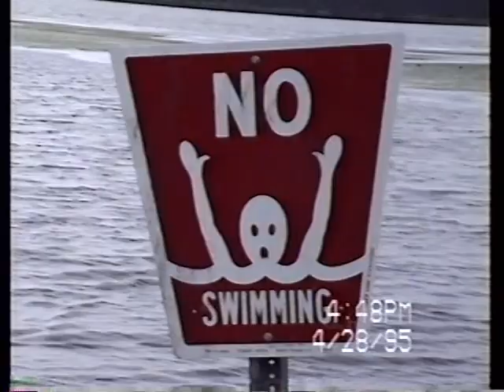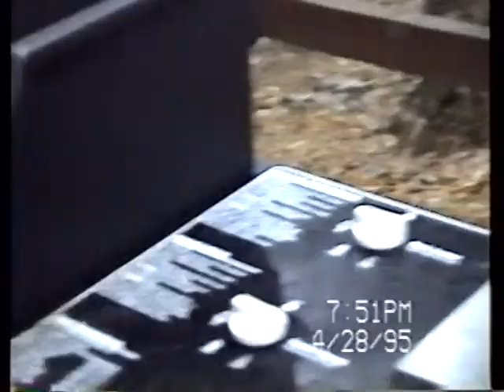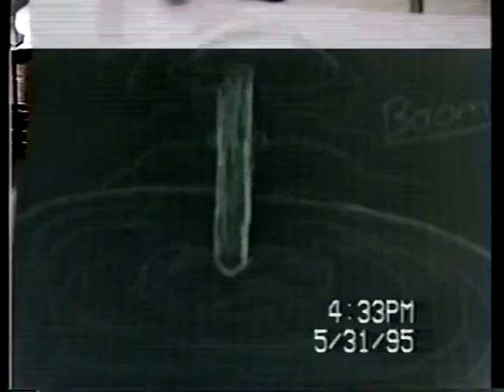Summer of 95 By David Shaun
This video is a rough draft. A combination of clips from Cross City FL, Lakeland, FL, and Fayetteville, North Carolina which was recorded 20 years ago. How time flies!

This was the start of my video recording and editing career. I enjoy video recording, and one of these days I will create a Master Piece using all my videos, which most likely will play at my funeral.

I love you all and miss these days, when we were young, and everything was simple.

Love,
David Shaun